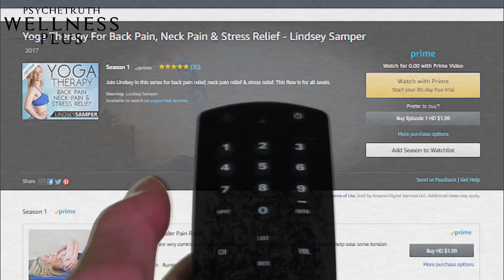30 Day Power Yoga Challenge!! Weight Loss Transformation: HIIT Fusion for Fat Burning, Metabolism!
Julia Marie combines Yoga, HIIT Training, Power Yoga & Nutrition Advice to help you get FIT, STRONG & HEALTHY... in just 30 days!

Personal Trainer & Certified Power Yoga Instructor, Julia Marie, has created a 30-Day Weight Loss Program that will walk you step by step through effective workouts & yoga flows to transform you mind & body:
- Burn Stubborn Body Fat with a balance on Intense Workouts & Stress Relief
- Boost Metabolism to keep you burning fat even after your workout
- Increase Lean Muscle Mass
- Stronger, Healthier Bones
- Improve Flexibility, Mobility & Joint Health
- Reduce Aches & Pains, Headaches, Soreness, etc.
- Sleep Better-- Feel More Rested & Rejuvenated!

From Couch to Confident in 14 Days! Day 1: Core Strength & Belly Fat Yoga Class | Beginners Yoga

Beginners Yoga for Belly Fat with Julia ♥ Flat Abs, 20 Minute Class At Home for Core, Obliques

Beginners Power Yoga for Weight Loss with Julia ♥ 20 Minute Yoga Class At Home, Vinyasa Flow, How to

Power Yoga HIIT  Fusion with Julia! Yoga for Weight Loss, Beginners At Home Workout, 20 Min Cardio

Songs: Inner Beauty
Album: Natural Beauty